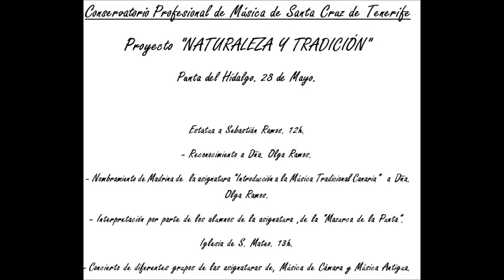CPM Tfe. Naturaleza y Tradición.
Conservatorio Profesional de Música de Santa Cruz de Tenerife
27 de Mayo. 18h.
- Fragmentos de los Cantos Canarios interpretados por el grupo de Saxofones.
Patio Central
- Rapsodia Tinerfeña, interpretada por la Banda de  III Ciclo.

Auditorio Antonio Lecuona. 19h.
" II CONCIERTO CELEBRACIÓN DEL DÍA DE CANARIAS "
- Grupo de alumnos de la asignatura "Introducción a la Música Tradicional Canaria".
- Recital del grupo "Atlantes"
Punta del Hidalgo. 28 de Mayo.
Proyecto "NATURALEZA Y TRADICIÓN"
Estatua a Sebastián Ramos. 12h.
- Reconocimiento a Dña. Olga Ramos.
 - Nombramiento de Madrina de  la asignatura "Introducción a la Música Tradicional Canaria"  a Dña. Olga Ramos.
- Interpretación por parte de los alumnos de la asignatura ,de la "Mazurca de la Punta".
Iglesia de S. Mateo. 13h.
- Concierto de diferentes grupos de las asignaturas de, Música de Cámara y Música Antigua.